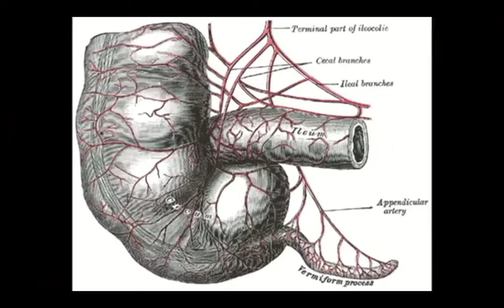Bal fiiri Wiilkan jabka ku dhacay intuu iswaal islahaa!! dood yaab leh dr zakir naik x264 --00